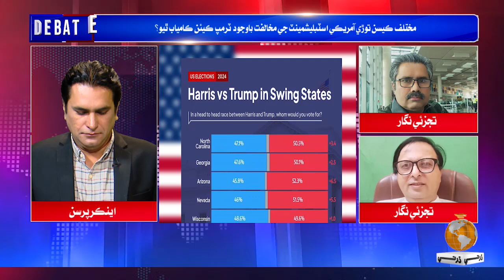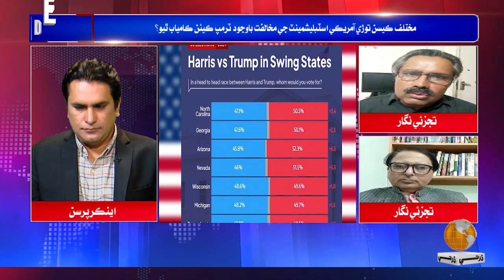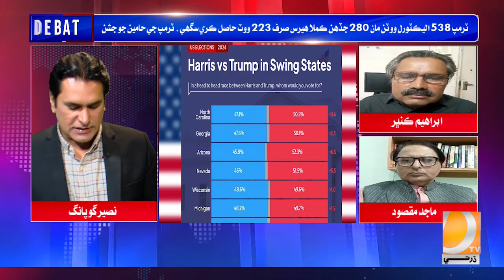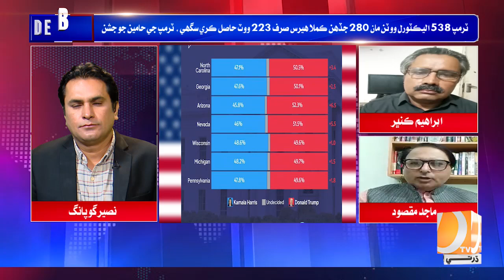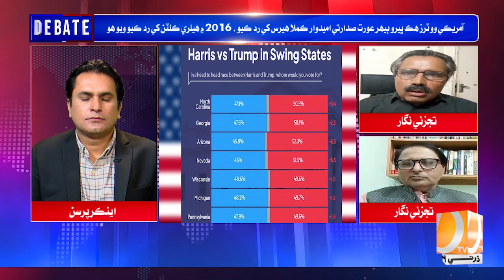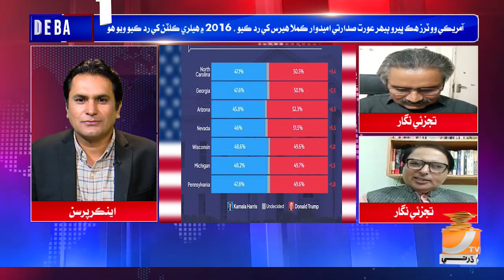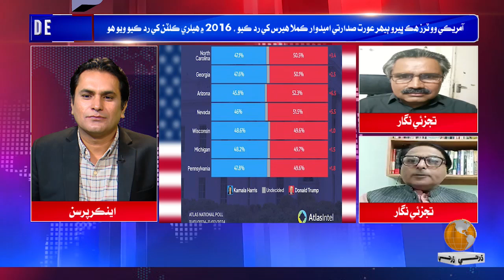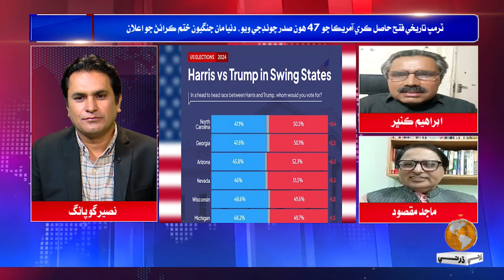The Debate With Naseer Gopang | Ibrahim Kumbhar | Majid Maqsood | 06 Nov 2024